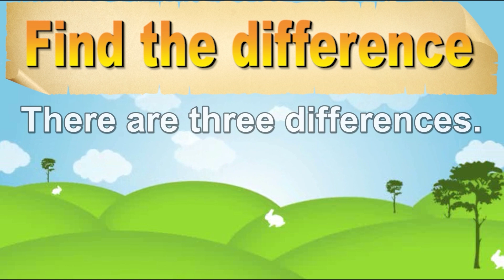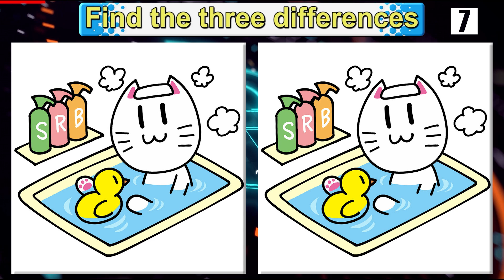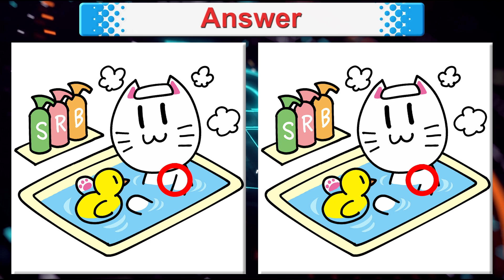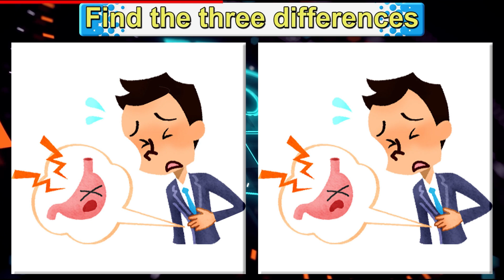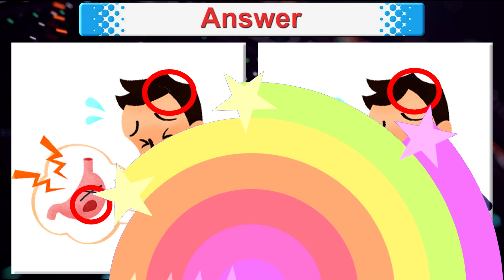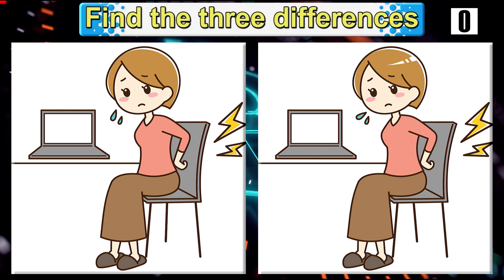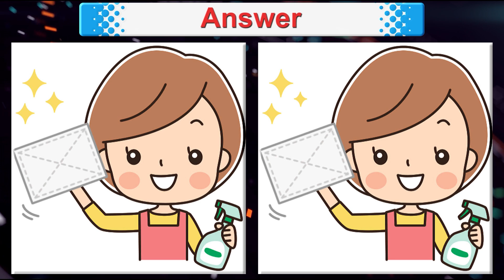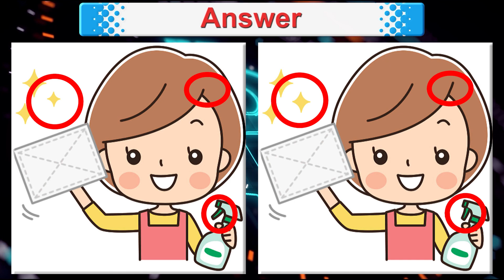Find The Difference | Japanese images No387